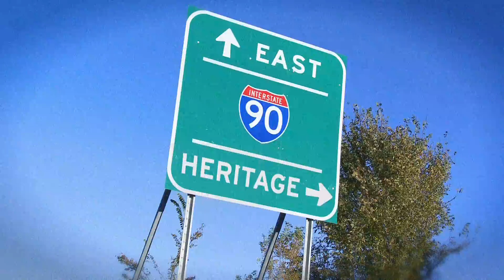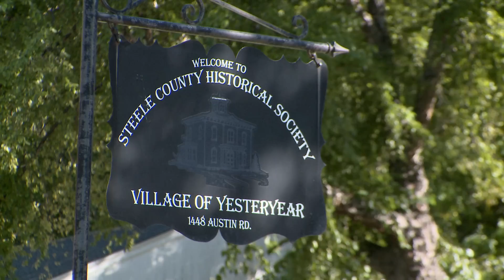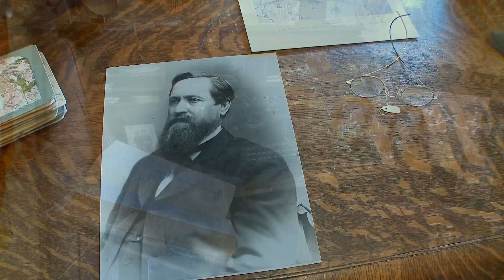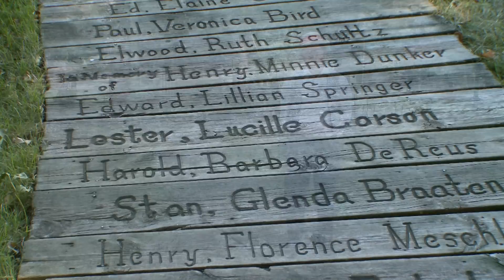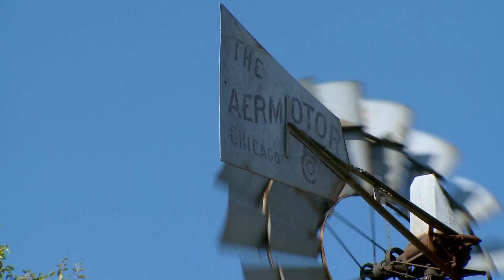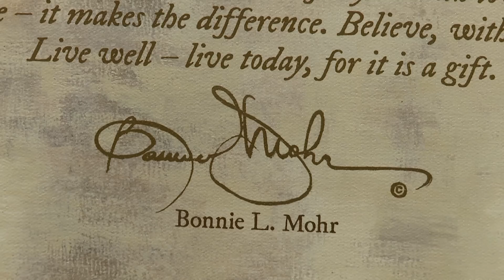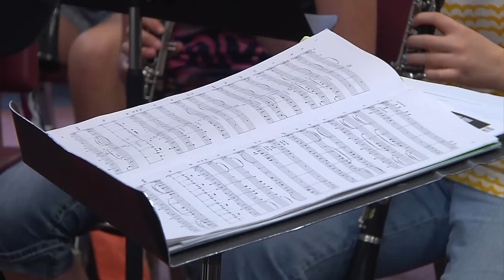KSMQ's "Off 90" Episode 402 (Sponsored by the Minnesota Legacy Amendment)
On this episode of Off 90:
Take a trip to the past as we visit The Village of Yesteryear in Owatonna.
Meet an artist who gets her inspiration from the fields and farms of rural America: Glencoe painter Bonnie Mohr.
And, Middle School students prepare for a performance with the Southeastern Minnesota Honor Band.